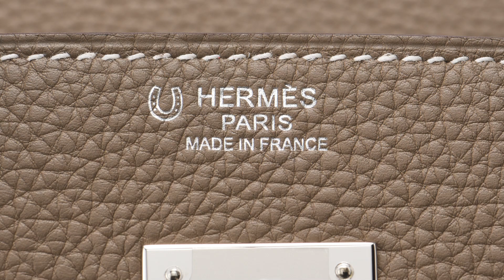【前編】エルメス バーキン特集カラーの名前の由来をご紹介いたします！/ Betty's Recommend #07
◆ エルメス バーキン ◆
エルメスを代表するバッグであり、ハイステータスの象徴としてブランドバッグの頂点に君臨するバーキン。
世界的な知名度を誇り、その高額な価格帯や入手の難しさなども相まって多くの女性にとって高嶺の花の存在となっています。

今回は数多く展開しているカラーに注目！
名前の由来や、それぞれの魅力をご紹介します！

Betty Channelでは、ベティーロードがおすすめする希少な時計・ジュエリー・バッグの魅力をご紹介いたします！

後編ではバーキンみなさまから頂いた、バーキンについての様々なご質問にお答えします！

目次
0:00 オープニング～バーキンの魅力はカラーバリエーションの多さ！
1:01 ローズアザレ
1:49 ヴェールクリケット
2:21 エトゥープ
2:49 アネモネ
3:09 ブーゲンビリア
3:43 ヴェルソ キャラメル／ライム
4:41 パーソナルオーダー エトゥープ
5:43 ノワール
6:03 後編予告

姉妹店ジャックロード公式YouTubeチャンネル『Jack Channel』では、皆様の時計選びに役に立つ情報を当店ならではの視点からお届けいたします。ぜひこちらもご覧ください！

【LINE】
ベティーロード

【訂正】
「ローズアザレ」の英語表記に間違いがありました。
Rose Azalle → Rose Azalee